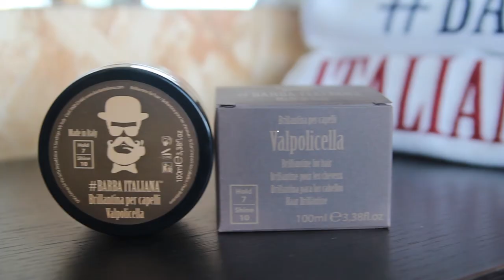Strong Hold Hair Brilliantine Valpolicella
Shiny brilliantine with strong definition and hold for an old-school style. It contains grape seed oil with powerful antioxidant, nutritional and energizing properties.